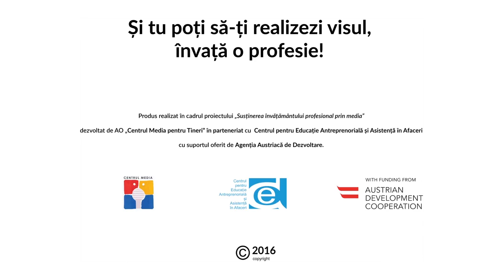Reglor utilaj tehnologic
Produs realizat în cadrul proiectului „Susținerea învățământului vocațional prin media” dezvoltat de A.O. „Centrul Media pentru Tineri” în parteneriat cu Centrul pentru Educație Antreprenorială și Asistență în Afaceri cu suportul oferit de Agenția Austriacă de Dezvoltare